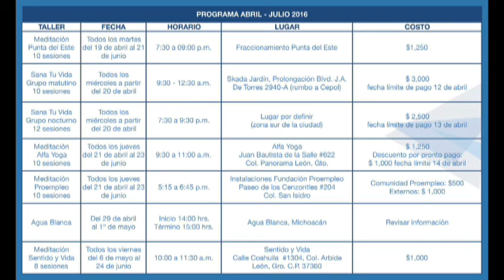Luisa Ramírez Mancera Dobleluna